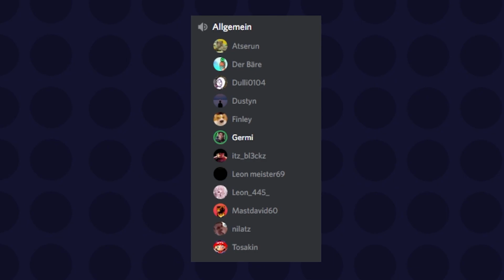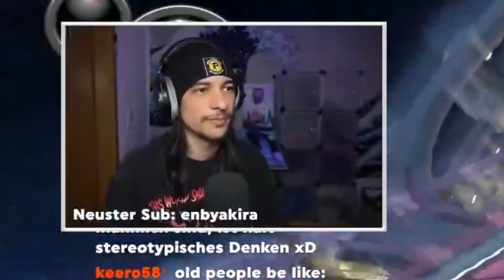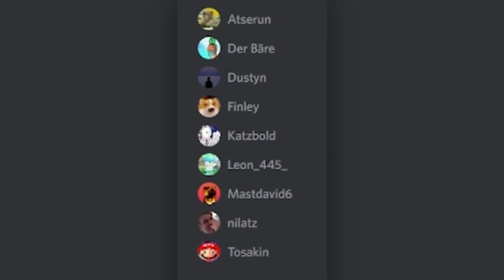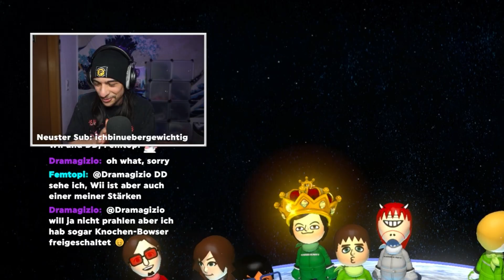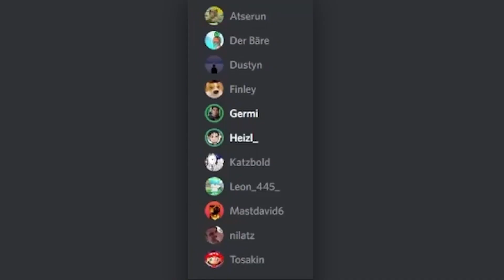Ich habe ihn mit 10 Spielern in Mario Kart gestreamsniped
Ich habe den Heizl mit anderen Zuschauern gestreamsniped, ohne dass er davon wusste. Er dachte, dass ich einfach nur Community Runden fahren wollte, aber er wusste nichts davon, dass wir ihn im Fokus hatten. :D